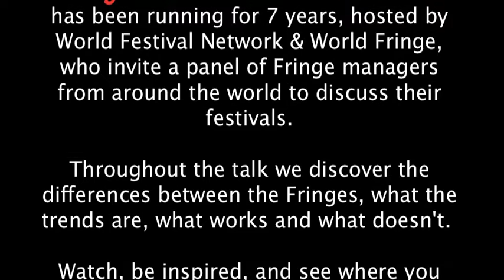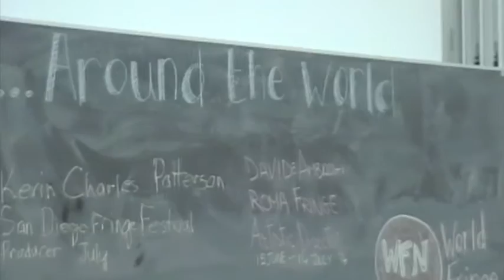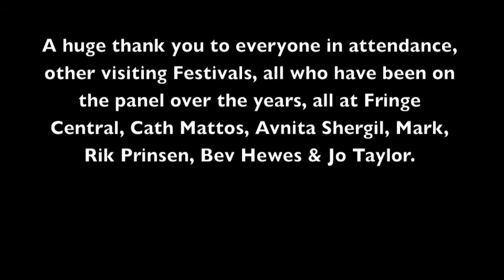Fringe Festivals Around the World - Edinburgh 2013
Fringe Festivals Around the World
Saturday, 17 August 2013 at 12:00
Fringe Central, Edinburgh

A once-a-year chance to meet and hear from fringe festival directors around the world. Join the discussion and get the global insights, hear why they're important and how they differ. A great networking opportunity.